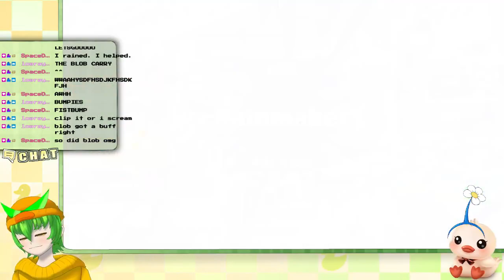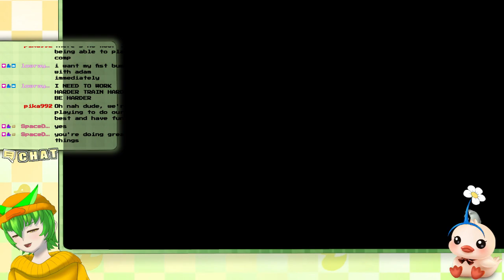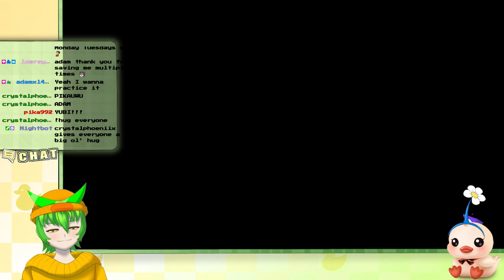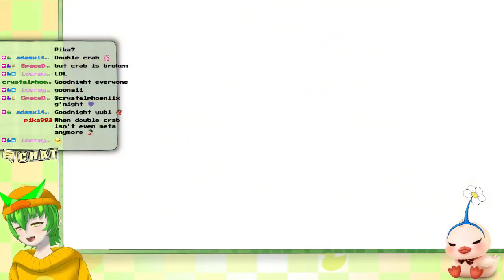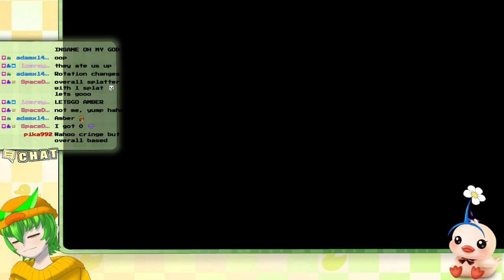Final day of yump |42 days of yump day 42